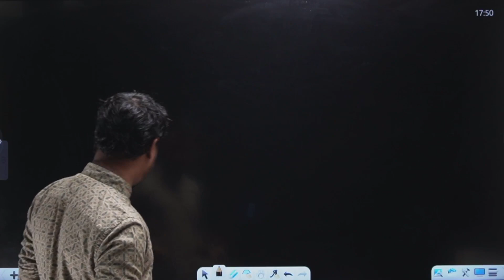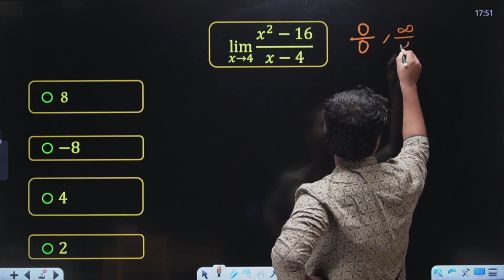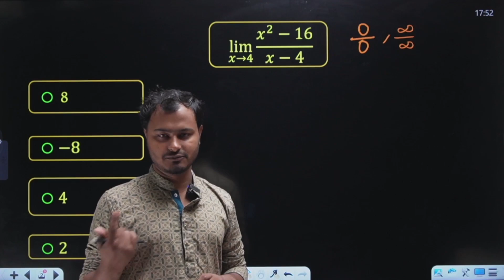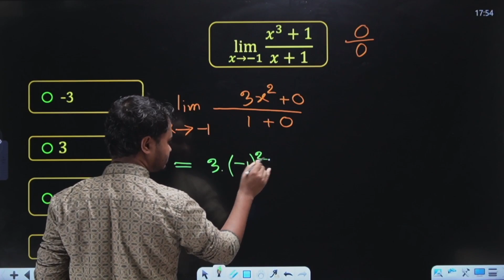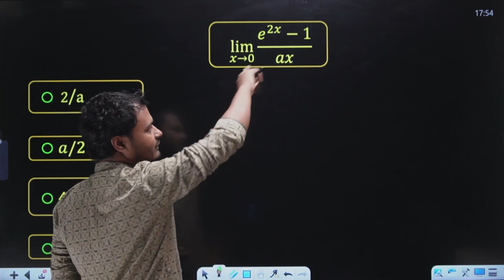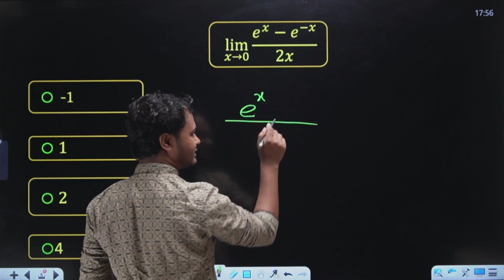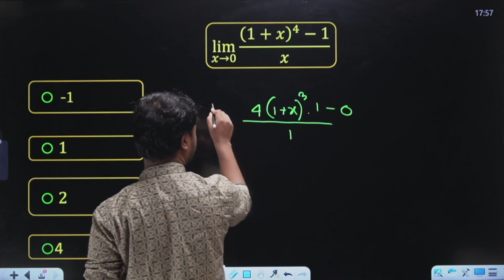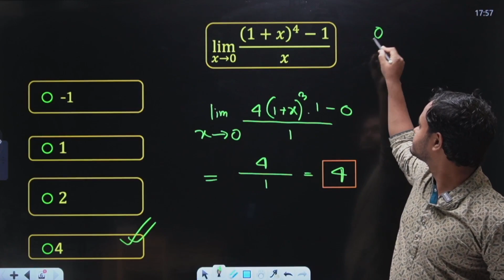Fox Tricks [ Differentiation ] - 59